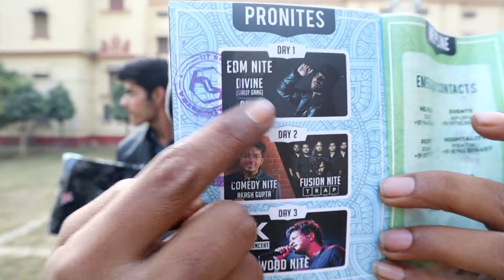Ganga Aarti Varanasi Assi Ghat || Kashiyatra IIT BHU Varanasi 2019 VLOG || DAY 0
Hello everyone , so finally the kashiyatra vlog is out , this is the day 0 of of the fest kashiyatra, this video, is about we reaching the city of temples , getting registered at iit bhu varanasi for the fest and then spending some quality time at the assi ghat of varanasi , so that's about it for the video guys , i hope you guys liked it, if you did you know what to do, I WILL SEE YOU IN THE NEXT ONE.

CAMERA GEARS

CONON EOS M50

SJ7 STAR

SJ7 STAR MIC

EKEN H9

LG Q6

MUSIC

Willow Tree March - The Paper Kites